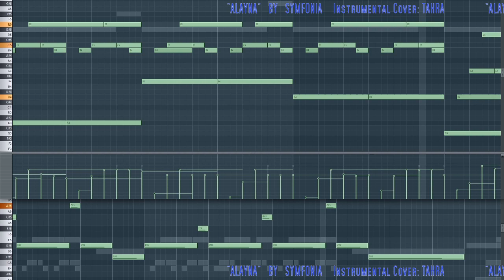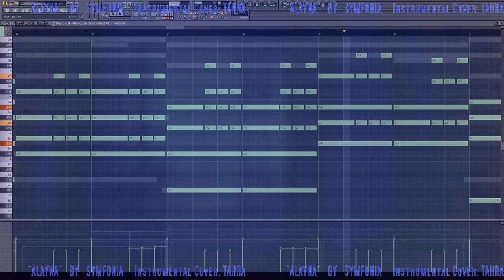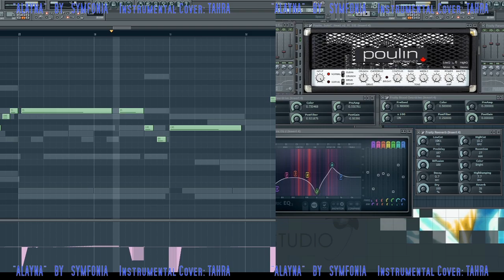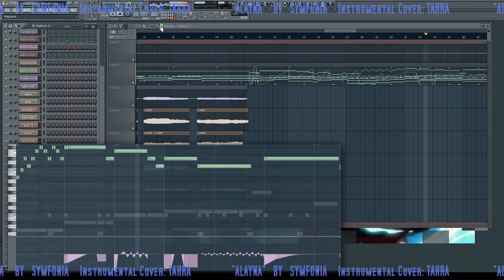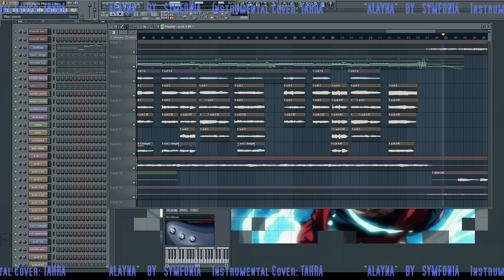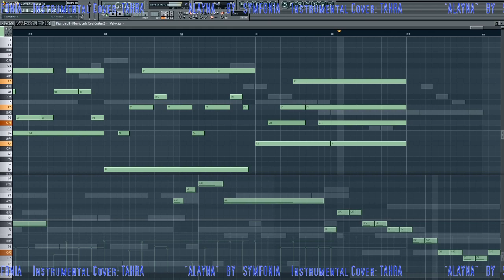Symfonia - Alayna [instrumental cover done using VST]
Hi peoplez! I love this song :) Feel free to use of course!
This time with a video showing some behind the scenes from my FLStudio haha
Let me know if you guys would prefer a version without a backing voices on the chorus.